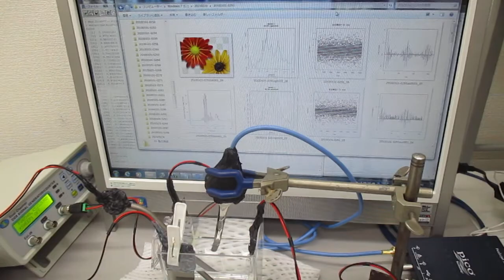超音波の音圧データ解析（フリーな統計処理言語かつ環境「Ｒ」）